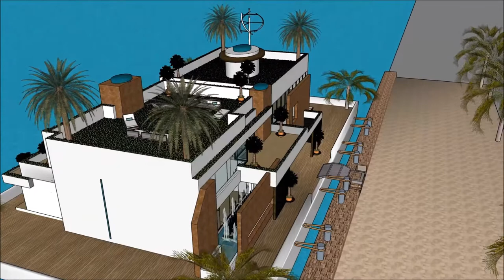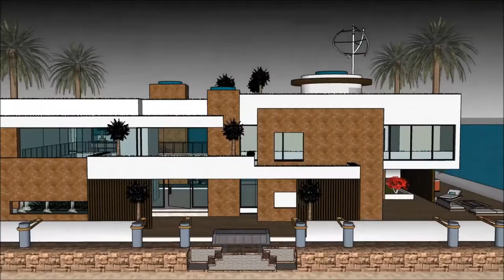عمارت های لوکس عروسی ویلا ژاپن ویلا لوکس آبسر ویلا ضد زلزله خانه چینی خانه شیک خانه سرمایه in Dubai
The floating house villa houseboatzania launching an innovative high-end luxury yacht floating house villa mansion home design potentially as a display of exhibition of the عمارت های لوکس عروسی ویلا ژاپن ویلا لوکس آبسر ویلا ضد زلزله خانه چینی خانه شیک خانه سرمایه  in Dubai.

The collection of the Floating house villa houseboatzania concept of عمارت های لوکس عروسی ویلا ژاپن ویلا لوکس آبسر ویلا ضد زلزله خانه چینی خانه شیک خانه سرمایه  in Dubai consists of high luxury and architectural art pieces in minimalism combined with living on the waterfront of the harbour.

The floating house villa mansion yacht design has the basis to sustain living with high standards and contemporary structural design عمارت های لوکس عروسی ویلا ژاپن ویلا لوکس آبسر ویلا ضد زلزله خانه چینی خانه شیک خانه سرمایه  in Dubai with numerous of prospects for excessive living and celebrating the desire of life worldwide: